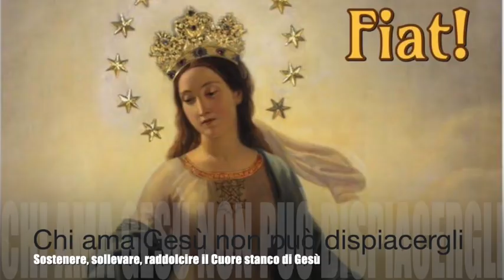Chi ama Gesù non può dispiacergli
Luisa fa a Gesù una splendida preghiera piena di amore e Gesù le spiega quanto gli sia gradito chi lo ama davvero, quanto lo consoli e quanto mai possa dargli un vero dispiacere. Il vero amore rende contenta la persona amata e spinge ad imitarla fino ad offrirsi a soffrire per risparmiare gli altri, sul modello di ciò che Gesù per primo fece. Libro di cielo volume 7, capitoli 78, 80-81; 21 Gennaio, 20 Febbraio e 2 Marzo 1907, 26 Novembre 2018